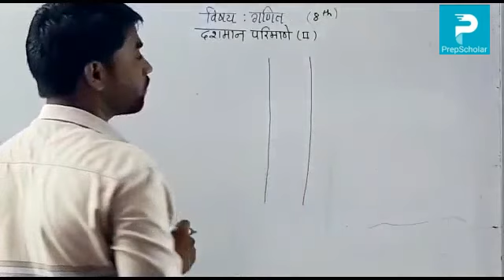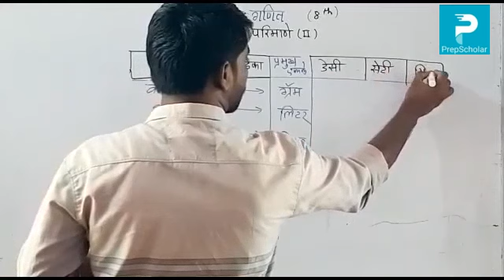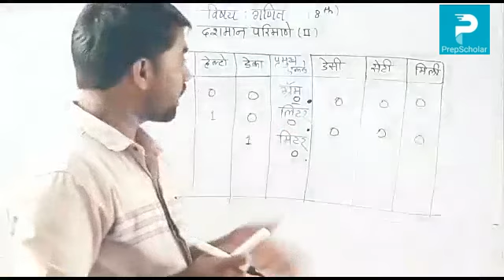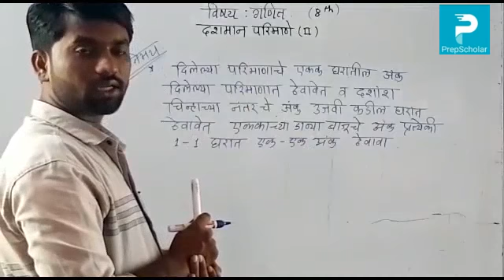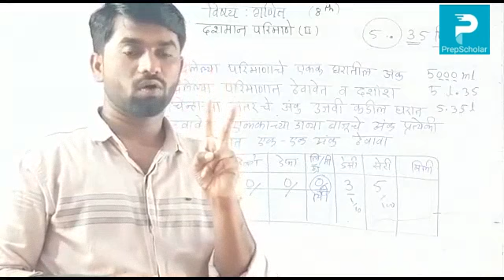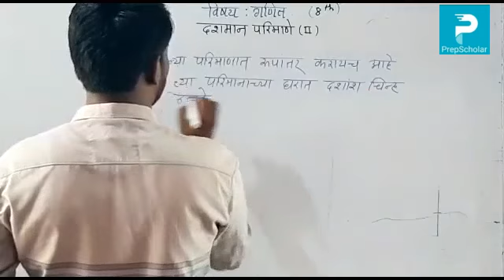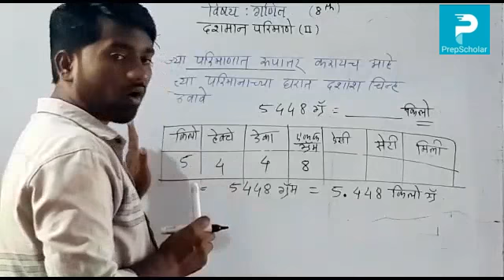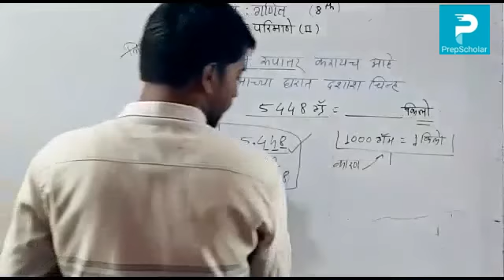29) गणित : दशमान परिमाणे - ii (भाग 1) 8th